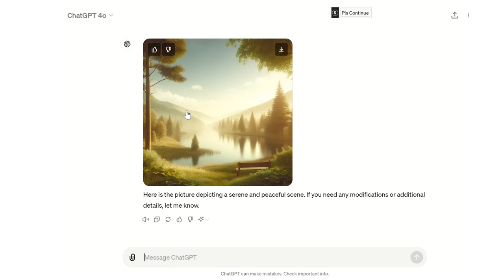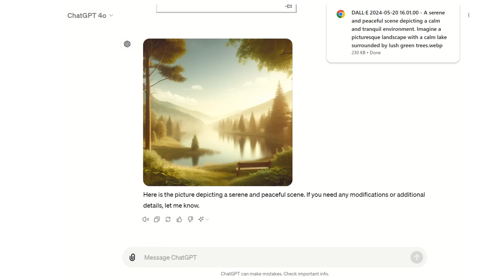AI ဖြင့် ပုံဖန်တီးခြင်း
AI ဖြင့် ဓာတ်ပုံ (ရုပ်ပုံ) တစ်ခုကို ပြုပြင်ကြည့်ခြင်း